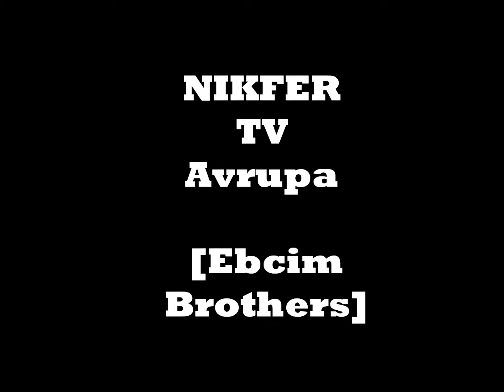01.11.2014 Avusturyada 2.Futbol Turnuvasi[Nikfer Tv Avrupa]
Raggal/Walserhallede yine gecen senedeki gibi bir futbol turnuvasi yapiyoruz.
Turnuvamiza Tüm Nikferliler davetlidir
Hepinizi aramizda görmekten mutluluk duyariz